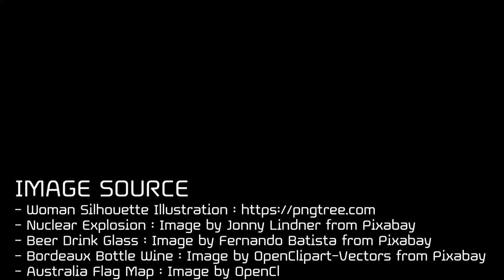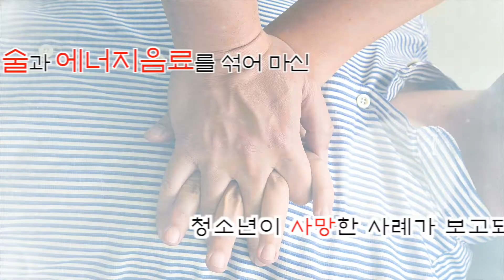건전한 음주습관 119